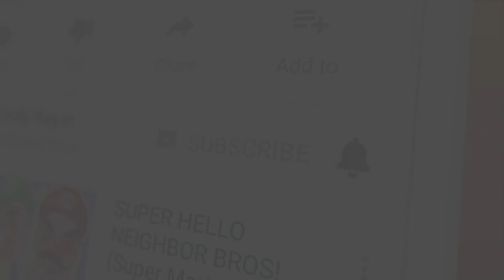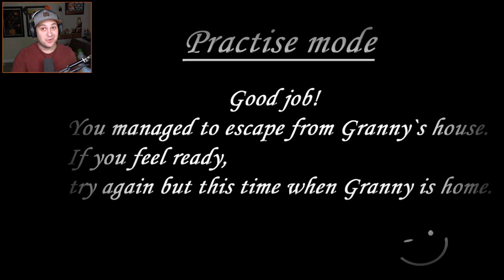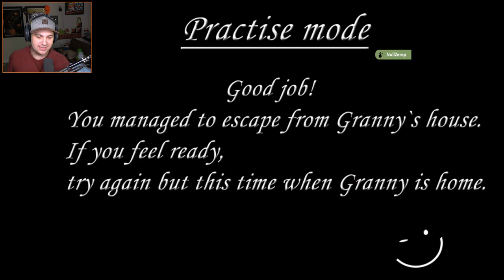Granny's *NEW* Escape Endings!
Granny's *NEW* Escape Endings! | Granny Mobile Game | Kindly Keyin

When the Granny is away the kids will play...

Good luck!